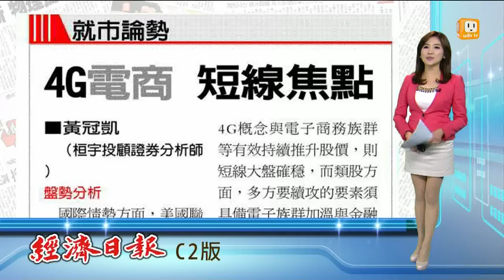【2013.11.29】就市論勢/4G電商 短線焦點 -udn tv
近期美股大漲帶動台股反彈，惟近期因大盤位階因素，短線基本面營收亮眼族群普遍僅"一日行情"，故操作時宜多加留意技術面與籌碼面。分析師黃冠凱認為，台股近期主流族群轉換快速，量能開始逐步加溫明顯，看好4G概念與電子商務族群等，又4G概念股受惠兩岸三地政策加持，將可望為短線市場焦點。完整內容 , FB , Twitter , G+